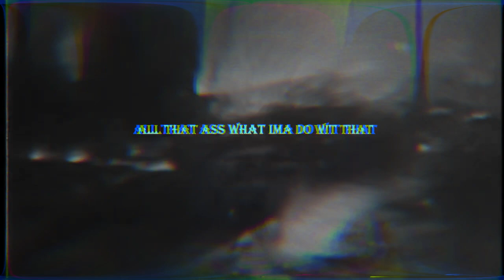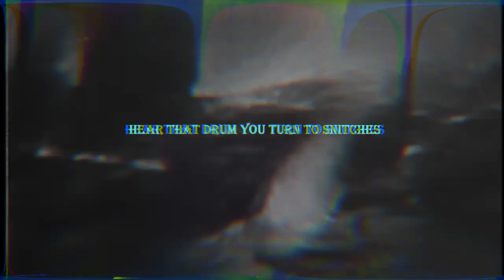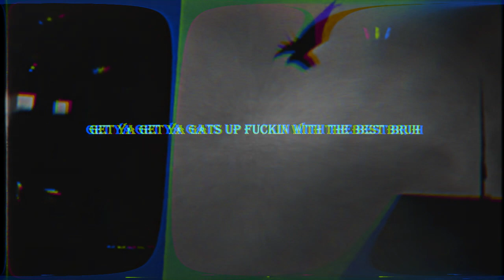NIGHT LOVELL ~ FREAK (SLOWED)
target audience